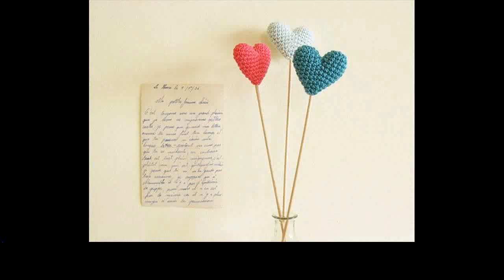how to crochet heart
More Tags:
baby blanket crochet patterns
crochet baby hat patterns
crochet beanie
crochet dog sweater
crochet ear warmer pattern
crochet headband pattern
crochet magic ring
crochet rose pattern
crochet slippers pattern
crochet terms
free crochet headband patterns
free crochet scarf patterns
how to crochet for beginners
tunisian crochet